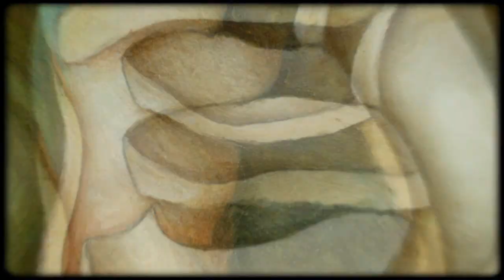PustelniusTerrorus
reAnimacjus obrazus SlawusPustelnius

haikus
Szemra las
chlupie woda
piska sowa
coś się chowa
syczy wąż
księżyc drga
moje JA
...w ciszy